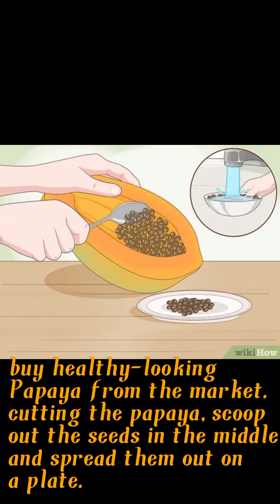how to grow papaya tree /Gardeners heaven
growingpapaya tree in pot and harvestingpapaya tasty papaya
gardenersheaven how to grow papaya from seed
papita or pappali palam or pappayi hannu